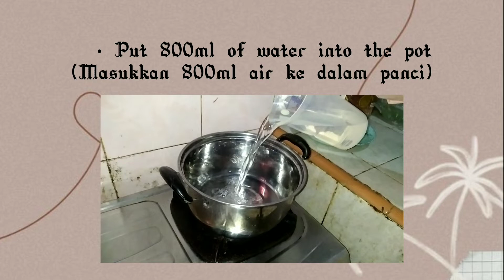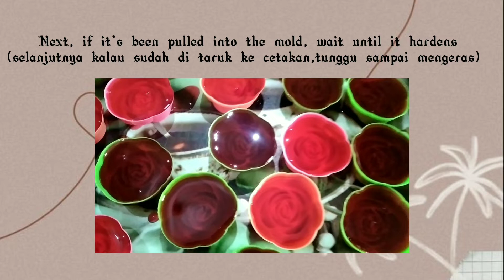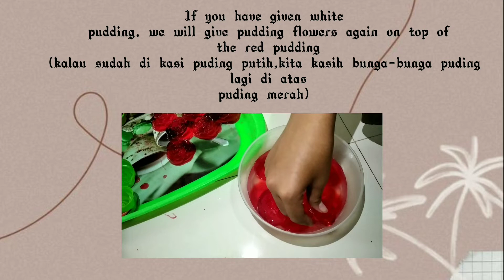CARA MEMBUAT PUDING MAWAR MERAH || HOW TO MAKE ROSE PUDING RED VELVET